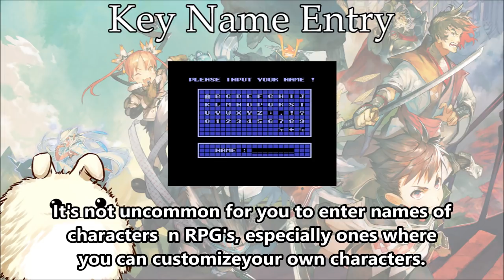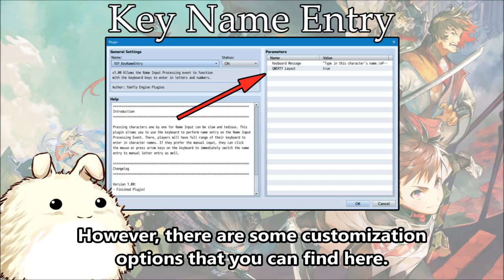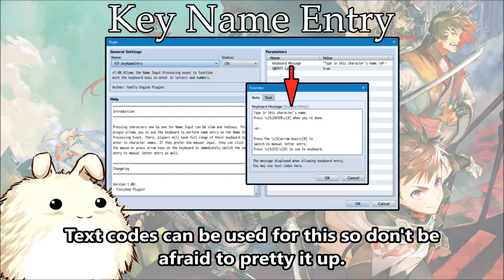YEP.185 - Key Name Entry - RPG Maker MV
Pressing characters one by one for Name Input can be slow and tedious. This plugin allows you to use the keyboard to perform name entry on the Name Input Processing Event. There, players will have full range of their keyboard to enter in character names. If they prefer the manual input, they can click the mouse or press arrow keys on the keyboard to immediately switch the name entry to manual letter entry as well.